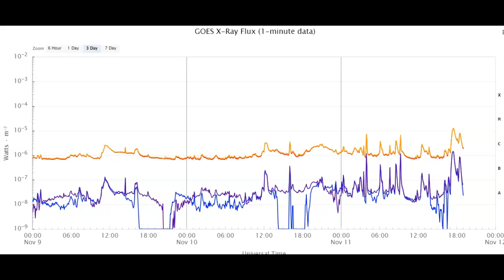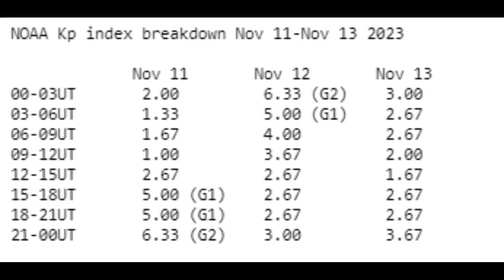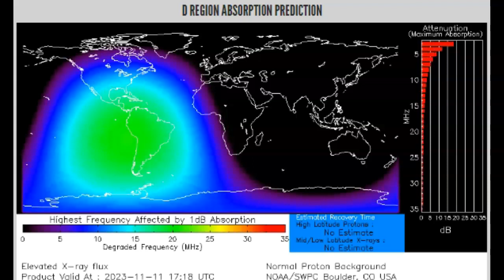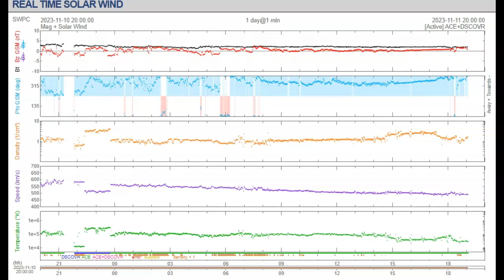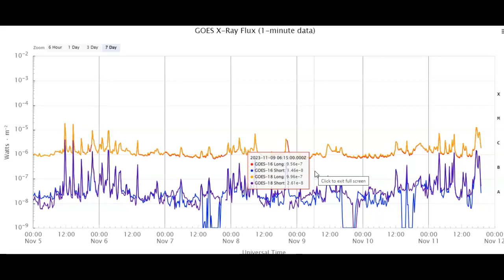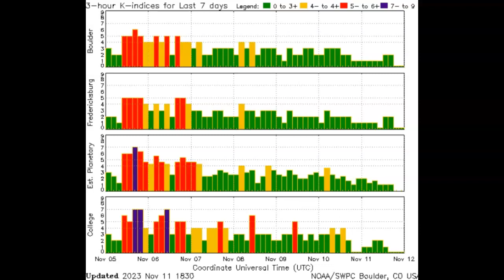M-Class Solar Flare And CME Inbound! Where Is The Solar Storm?